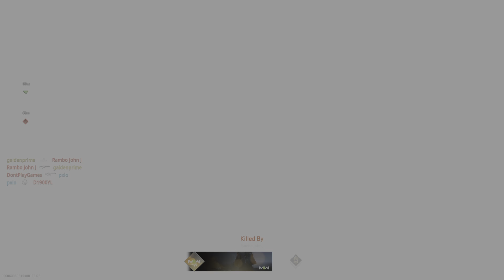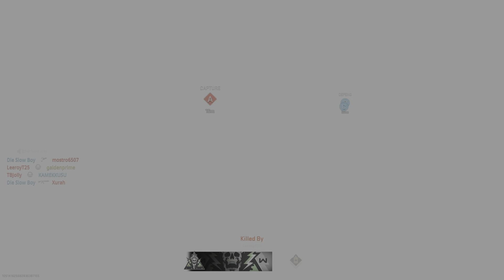Call of Duty: Modern Warfare II: BETA_2022